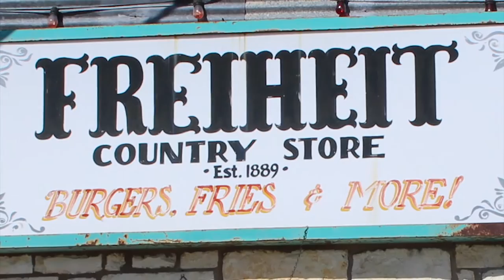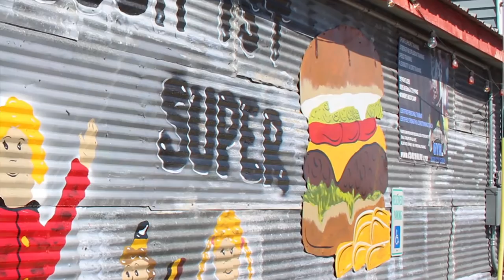Freiheit Country Store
Give yourself a little freedom and head on out to Freiheit Country Store for some good tunes, burgers, and brews.

About Freiheit Country Store:
Freiheit Country Store was built in 1889 and has been a local meeting place for over a century and a local hang out for generations. Come join us for Good Food, Cold Beer, and Live Music. Check our calendar for music and events.